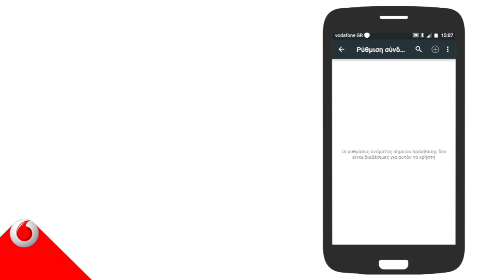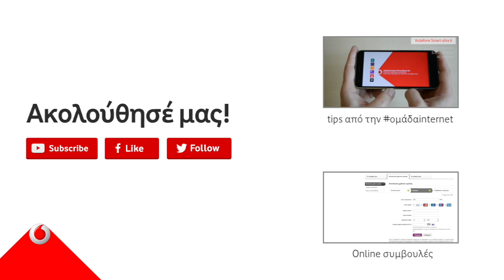Android - Ρύθμισε το κινητό σου για πρόσβαση στο internet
Δες εδώ πως μπορείς να φτιάξεις τις ρυθμίσεις internet στο κινητό σου